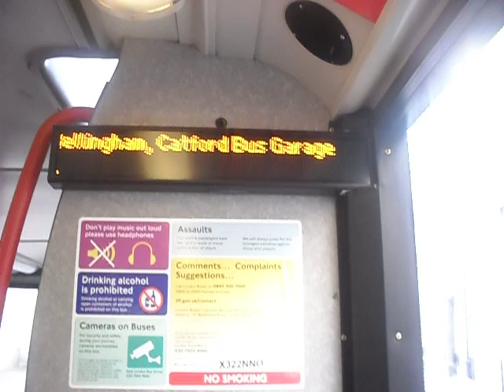iBus Announcement- 47 to Bellingham, Catford Bus Garage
iBus Announcement on Route 47.

Bus: X322NNO
Fleet: 17322